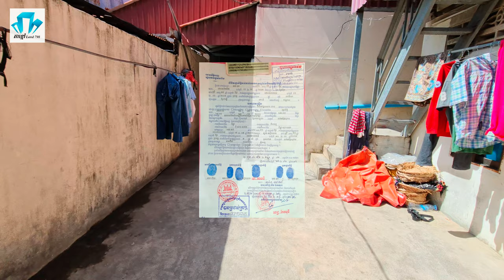ផ្ទះជួលសំរាប់លក់ ចាក់អង្រែក្រោម រាជធានីភ្នំពេញ តម្លៃ $97.000 ចរចារ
ផ្ទះជួលសំរាប់លក់ ចាក់អង្រែក្រោម រាជធានីភ្នំពេញ
តម្លៃ $97,000 ចរចារ
-ទំហំ  ដី 9,2m x 19m​ = 170,96m2 (ក្នុងប្លង់)
-ប្លង់រឹង (ត្រូវថ្លៃកាត់ប្លង់ជូន)
💁មានសេវាធានាគារល្អៗ បើសិនជាអតិថិជនត្រូវការ💸
សំរាប់ពត៌មានលំអិតផ្សេងៗ:
👉បរសិនបើសិនអតិថិជនចង់ ទិញ-លក់ ដី/ផ្ទះ ដែលមានតំលៃធូរនឹងថ្លៃជាងនេះ អាចទំនាក់ទំនងមកយើងខ្ញុំបាន ដោយក្ដីរីករាយបំផុត
*មើលវីដេអូច្បាស់ក្នុង YouTube​